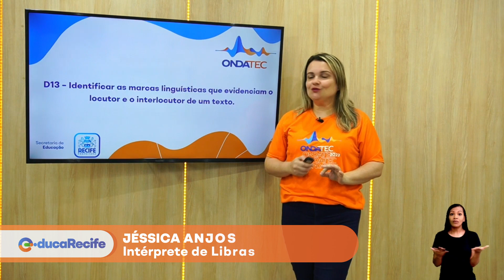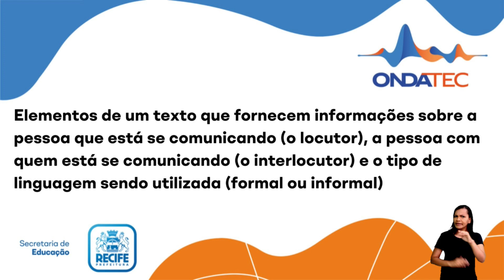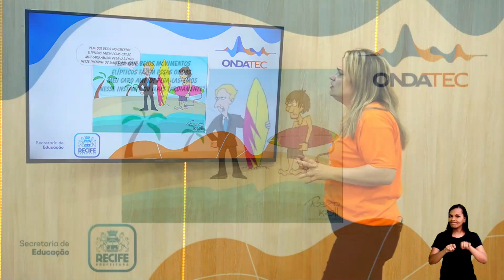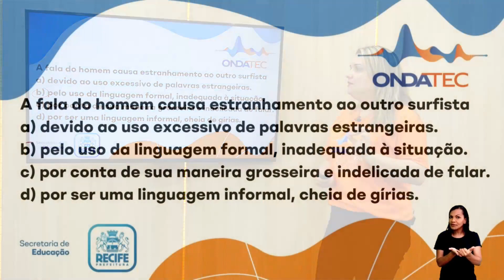Variação linguística | Língua Portuguesa | Encontro 9 - 20.10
Descritor: D13 – Identificar as marcas linguísticas que evidenciam o locutor e o interlocutor de um texto.

Professora: Fernanda Vasconcelos

Ficha Técnica:
Operação de câmera: Dvison Dias
Edição: Lucas Bravado
Produção: Vanessa Martins
Apoio Técnico Pedagógico: Theresa Feitosa
Intérprete de LIBRAS: Jéssica Anjos
Gestão de Equipe Audiovisual - TV Nova Nordeste: Gilberto Sobral
Gestão de Engajamento Digital: Céu Mendonça
Gestão de Conteúdo Audiovisual: Alana Mesquita
Gestão de Estratégias Digitais: Thaís Chaves
Secretaria Executiva de Projetos, Tecnologia & Inovação: Severino Andrade Gerência de Anos Finais: Ivanildo Barbosa